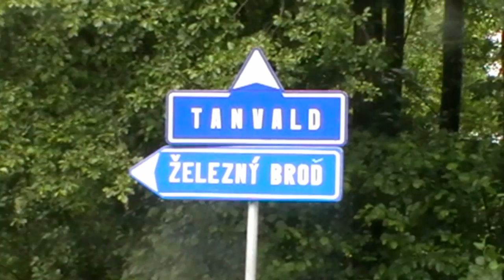Rally Bohemia 2011 by RRV